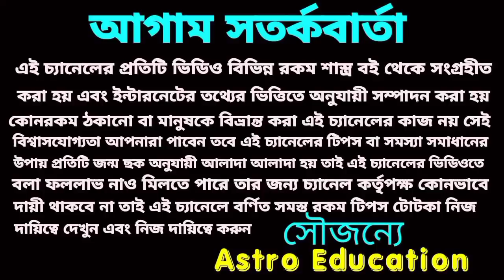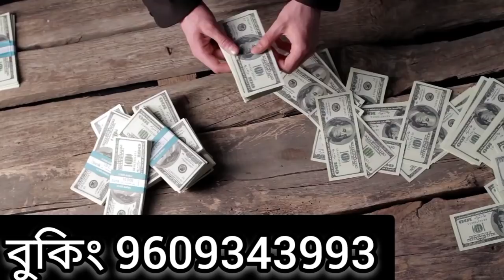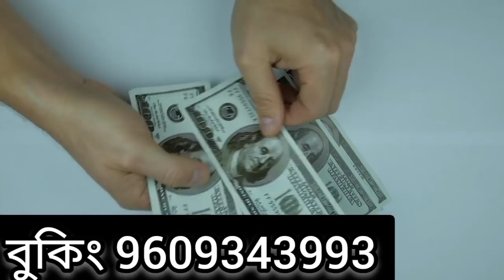দৈনিক লটারিতে এই 5 টি রাশির ভাগ্য খুলতে চলেছে!